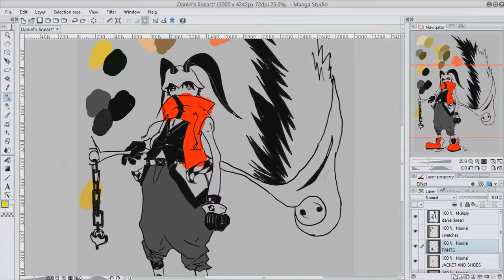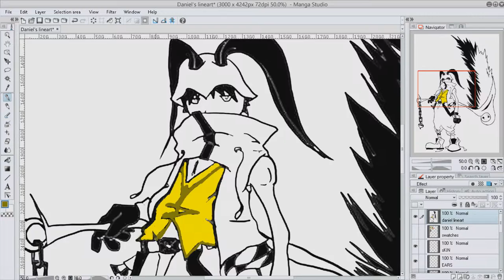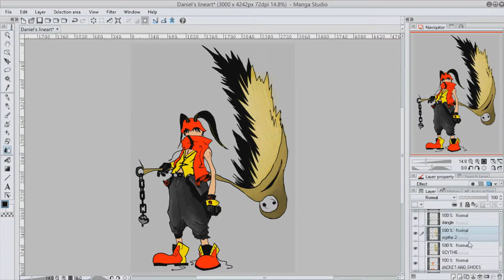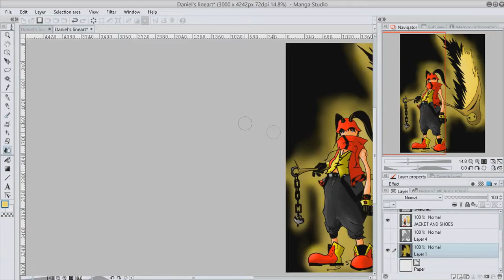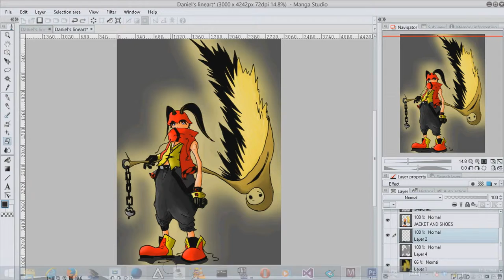Speed Painting : Lineart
Speed painting of lineart i got from fellow artist and friend Daniel Ferreira. hope u like it!